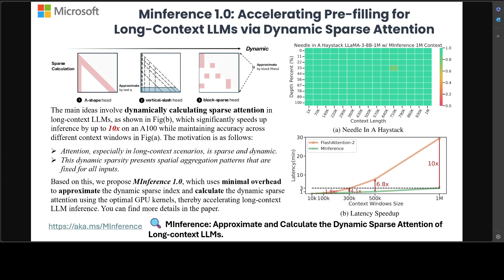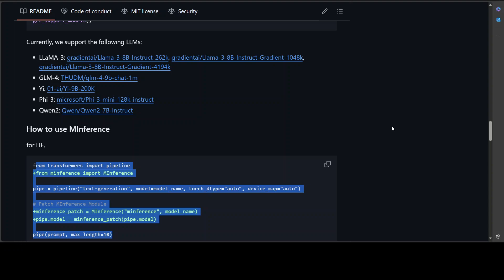Microsoft MInference - Million-Tokens Prompt Inference for Long-context LLMs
This video introduces MInference 1.0 which leverages the dynamic sparse nature of LLMs' attention, which exhibits some static patterns, to speed up the pre-filling for long-context LLMs.